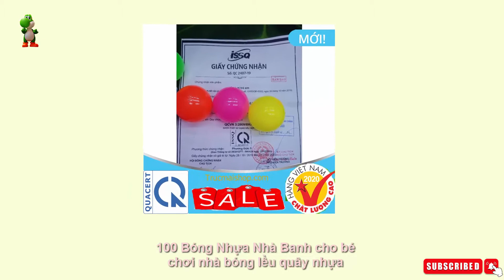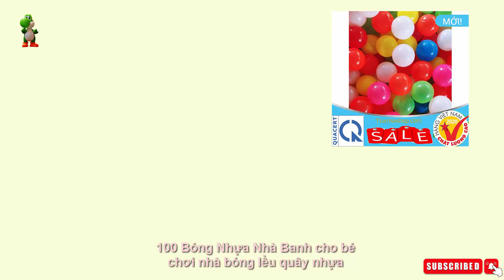100 Bóng Nhựa Nhà Banh cho bé chơi nhà bóng lều quây nhựa mềm siêu căng hơi Chính Hãng Việt Nam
CHUYÊN SẢN XUẤT VÀ PHÂN PHỐI BÓNG NHỰA  HƠI VIỆT NAM
 CÁ NHỰA VN BÁN CÂN - THANH GỖ DOMINO BÁN KG
💯 Chất lượng cao giá tại xưởng
MỌI THÔNG TIN CHI TIẾT TƯ VẤN VỀ SẢN PHẨM   DT 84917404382
 Các size 5cm 7.5cm 10cm 15cm 18cm 20cm
100 bóng nhựa cho bé là hàng Việt Nam Chất Lượng Cao chịu sức ép lên đến 100kg
-100 bóng cho bé Có Đầy đủ giấy chứng nhận an toàn chất lượng cho bé
-100 bóng nhựa mềm Hàng made in Việt Nam sản xuất theo tiêu chuẩn chất lượng ISO
- 100 bóng nhà banh an toàn tuyệt đối cho bé giá gốc tận xưởng Sản Xuất Và Phân Phối bởi Nhà phân Phối Hưng Long Hp
- 100 banh nhựa được dập nổi thương hiệu trên mỗi quả bóng để phân biệt với các loại bóng Trung Quốc giá rẻ làm từ nhựa  chai lọ tái chế
Bóng Nhựa Mềm Cho Bé:
Bóng nhựa mềm là loại bóng hình tròn làm bằng nhựa mềm, căng hơi và có kích thước nhỏ phù hợp với trẻ em. Là một trong những loại đồ chơi quen thuộc mà các bậc phụ huynh lựa chọn cho con mình vì đặc tính nhẹ, mềm, nhiều màu sắc và cách chơi đa dạng. Phù hợp các chơi và vận động trong : Lều bóng, nhà bóng, quây bóng, bể bóng...
LỢI ÍCH SẢN PHẨM:
- Với 9 màu cơ bản: Đỏ, Cam, Vàng, hồng, Xanh lá, Xanh dương. Giúp bé phân biệt màu sắc, phát triển thị giác
- Bé nhỏ tập luyện cầm,nắm, ném và các trò chơi vận động động theo nhóm như tung bóng cho nhau , ném bóng chúng đích
- Bóng nhựa sản xuất theo công nghệ mới không ba via , cạnh sắc , an toàn cho da bé
- Kích thước: đường kính 5.5 cm
- Số lượng: 100 quả (± 2 quả)
- Chất liệu: nhựa nguyên sinh
- Sản phẩm dành cho bé trên 9 tháng tuổi
- Xuất xứ : Việt Nam ( có in nổi trên bóng để phân biệt chính hãng)
✅Đồ chơi cho bé banh nhựa nguyên sinh đồ chơi an toàn cho bé yêu cho bạn
✅Bảo hành 100% sản phẩm